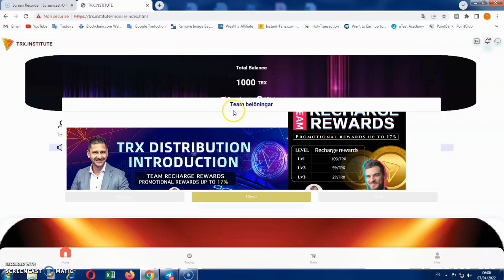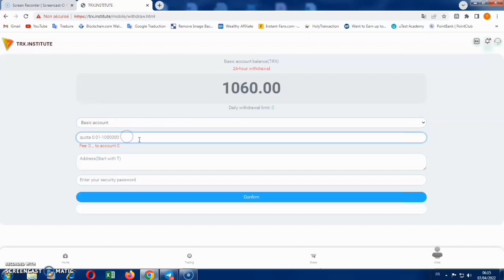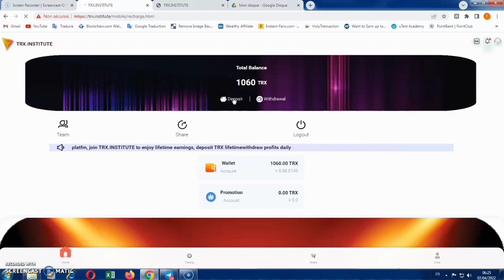Registration Gift: 1000 TRX on Sign Up Bonus, Get 5 TRX Activation Withdrawal, For Lifetime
Ladies and gentlemen, welcome to (TRX.INSTITUTE) the world's only recognized and trusted platform, join TRX. INSTITUTE, enjoy lifetime benefits, TRX recharge once, lifetime withdrawal, the following is the platform registration link company introduction, register to understand, register you The only account, enjoy life, find (TRX.INSTITUTE) trust platform, bring you a lifetime of wealth

Dear, registration will give 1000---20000TRX randomly
Registration will give 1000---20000TRX randomly, deposit 5TRX to activate withdrawal, valid for life (this is a long-term stable income) After registration, click deposit. After depositing TRX, no operation is required, and income is automatically generated every 24 hours. You can withdraw cash every day. Once you recharge, you can withdraw cash for a lifetime, and you will earn lifetime income.

Dear, this is the daily withdrawal percentage
Deposit 5-29999TRX, withdraw 2.5% daily
Deposit 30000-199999TRX, withdraw 3% every day
Deposit 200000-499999TRX, withdraw 4% every day
Deposit 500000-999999TRX, withdraw 5% daily
Deposit 1,000,000 or more TRX and withdraw 8% daily
The less investment, the lower the return, the more investment, the higher the return, the faster the return of funds

Dear, invite each lower-level friend to register and send the registration commission
Level 1 member, get 30TRX
Level 2 member, get 20 TRX
Level 3 member, get 10 TRX

Dear, invite each lower-level friend to recharge and reward commission
Level 1 members, reward 10% TRX of the deposit amount
Level 2 members, reward 5% TRX of the deposit amount
Level 3 members, reward 2% TRX of the deposit amount

Dear, TRX. INSTITUTE will be a whole new world trend and opportunity. TRX is the first of the three major TRON coins. The platform offers the same opportunities to everyone. Everyone can be a team leader, build their own team, and achieve financial freedom! More investors can get more commissions. Making $1 million or $10 million is not a dream. Investing once will give you a lifetime income.

TRXINSTITUTE8
Permanent withdrawal limit (deposit 1-29999trx daily withdrawal 2.5%, deposit 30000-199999trx daily withdrawal 3%, deposit 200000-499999trx daily